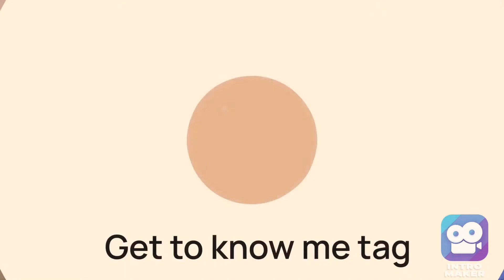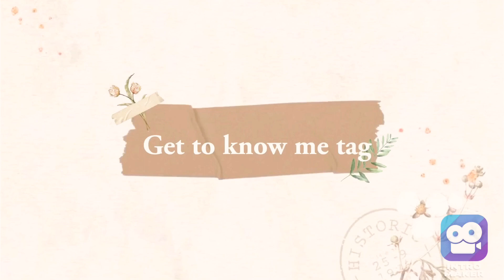Get to know me tag Nigerian youtuber living in kenya| what I plan to do with this channel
Hello guys welcome to another videos; get to know me tag.